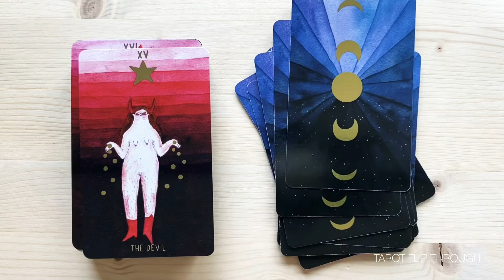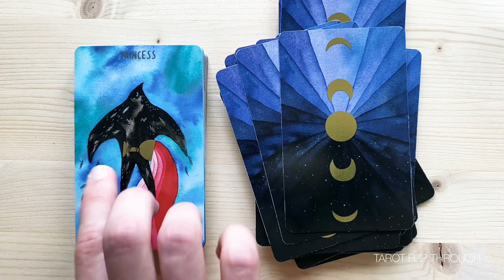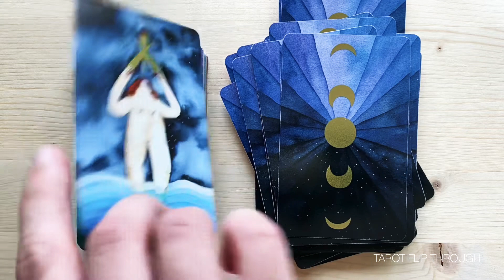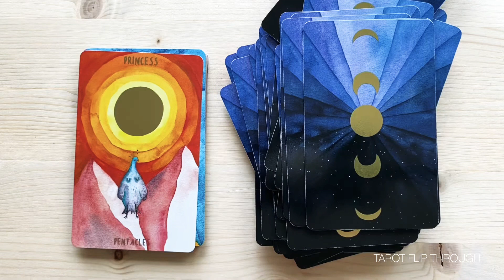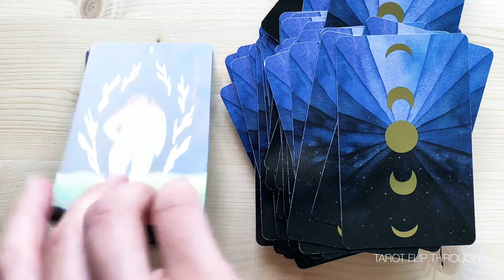Self Love Tarot Flip Through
SELF LOVE TAROT

Type: tarot
Creator: Hanna Tricoire
No of cards: 78 cards
Box: tuckbox
Guidebook: little white book (small softcover book sold seperately)
Cardstock: 300 gsm
Card size: 7 x 11.5 cm / 2.75'' x 4.5''
Edition shown: indie (Kickstarter Edition)